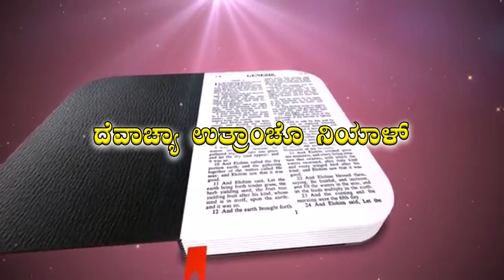Konkani Retreat, Shalom Prayer Ministries